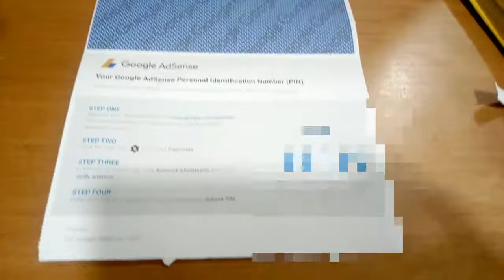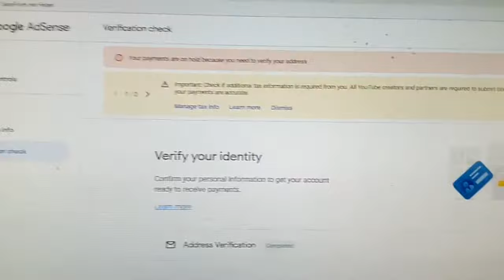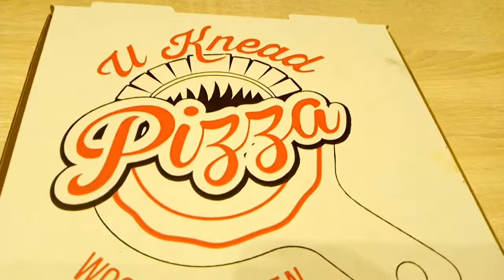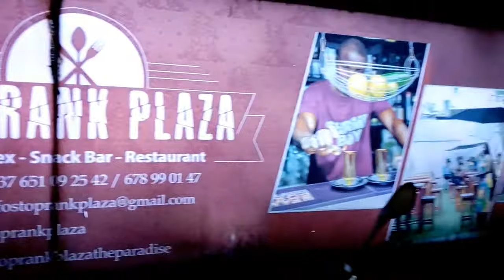VLOG 🇨🇲 || HOW I GOT MY ADSENSE PIN FAST IN CAMEROON 2022 || GOOGLE ADSENSE PIN VERIFICATION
Vlog 🇨🇲 How i got my Google Adsense pin fast in Cameroon 2022 // Google Adsense pin verification // celebrating a huge milestone in Douala Cameroon